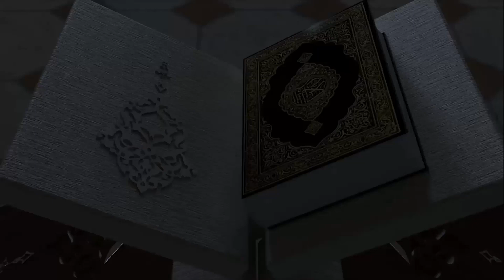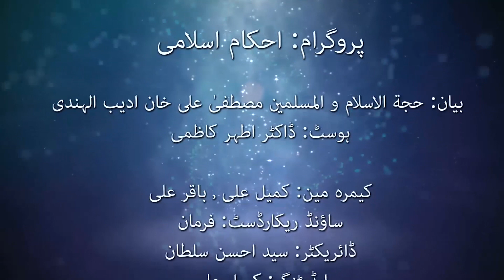Ahkam E Islami | Qist: 401 | Unwan: Tashreeh e Ehkam e Shareea | Bayan: Maulana Mustafa Ali Khan